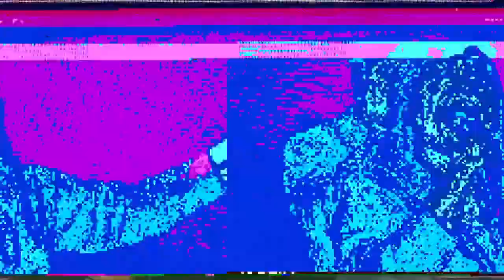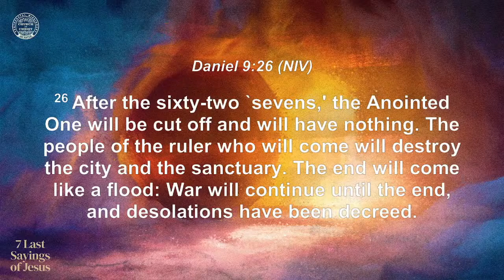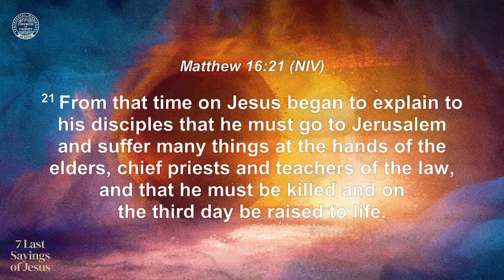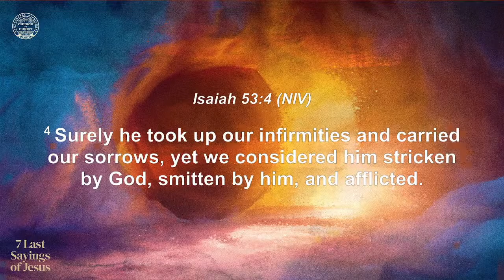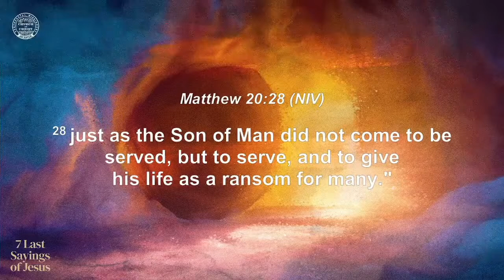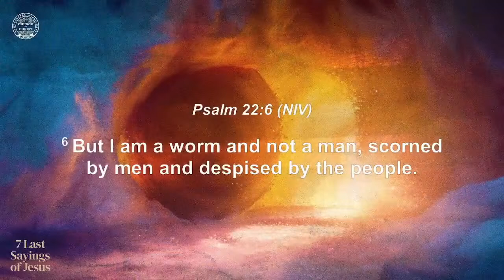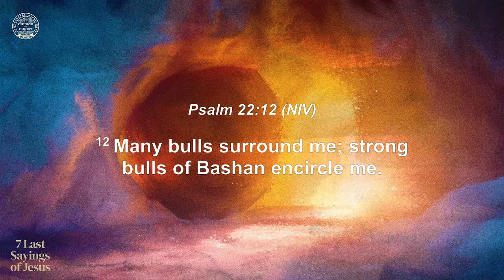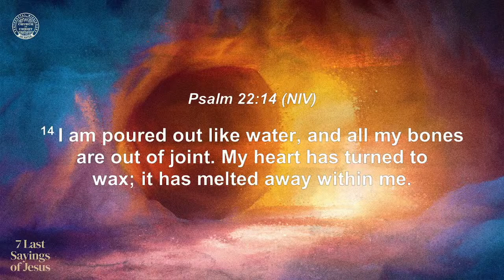Seven Last Sayings | Sampaloc, Manila | March 28, 2024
Seven Last Sayings with the Deputy Executive Minister, Bishop Jonathan S. Ferriol | Sampaloc, Manila | March 28, 2024